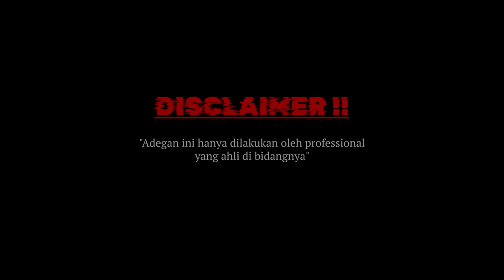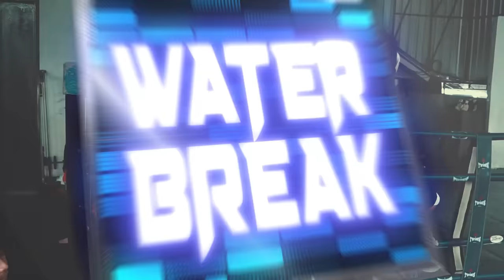DUEL SENGIT !! EL RUMI HAJAR HABIS PETINJU SOMBONG SAMPAI TAK BERDAYA !!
Pebasket Sombong kembali menghadirkan Konten Terbaru nya yaitu StreetFighter yang merupakan sebuah pertandingan Tinju dengan melawan Petarung Professional di cabang olahraga Tinju.

Pada episode Streetfighter kali ini, Denny Sumargo mengganti julukan nya menjadi Petinju Sombong dan Menghadirkan Petarung baru yaitu El Rumi.

Apakah Petinju Sombong akan menang melawan El Rumi ? Saksikan Streetfighter Pebasket Sombong kali ini bersama El Rumi

Mau sepatu keren dan kece kayak bang densu buruan beli di